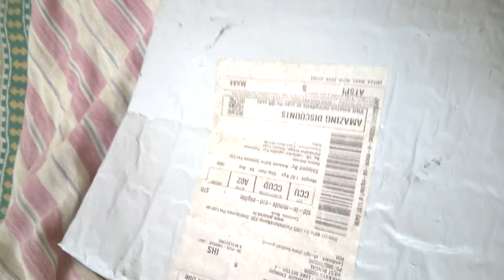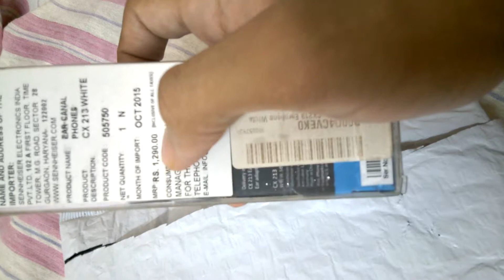sennhesier cx 213(white) unboxing and review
This earphones is best under 1500 rs.The sound clarity is extremely good.. The main thing is the bass is extreme under this budget, don't be hesitate feel free to buy it .. This is also got from amazon. You truly satisfied by this. This is my guarantee..

Purchase this product from Amazon from this

Purchase sennhesier earphones from Amazon from this